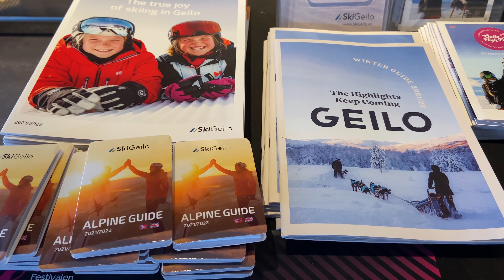Geilo, Norway 2022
Geilo, Norway
Geilo Ski Resort